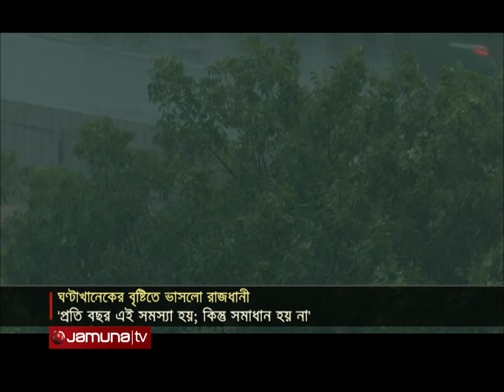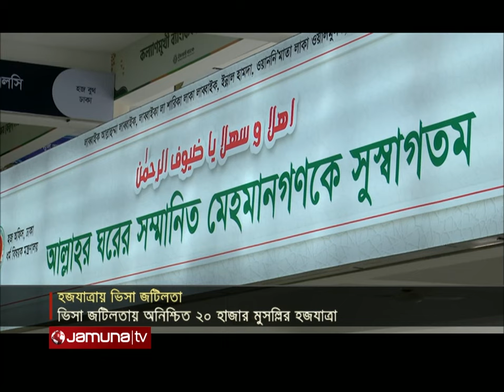দুপুরের বাংলাদেশ | Dupurer Bangladesh | Latest News and Bulletin | 11 May 2024 | 2 PM | Jamuna TV